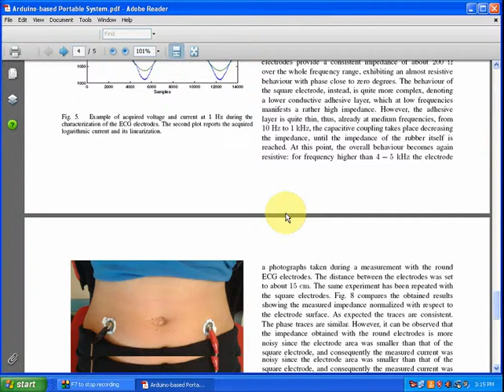Bioelectrical Impedance Measurement Using Arduino | IEEE 2017 -2018 DSP Projects using Arduino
For MATLAB IEEE 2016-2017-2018 Signal Processing Projects,Contact:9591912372 | IEEE Signal Processing using Matlab | DSP projects for Engineering Students | DSP Projects using Matlab code | Electro Impedance Spectroscopy Projects | | Bioelectrical Impedance Analysis | Bioelectrical Impedance Test | Bioelectrical Impedance Body Composition | Bioelectrical Impedance Accuracy Body Fat | Matlab Signal Processing Projects at Bangalore | Matlab Signal Processing Projects in Bangalore | PWM modulation |Impedance Measurement in Matlab | Amplitude and Phase response | Body Impedance Analysis| Fat Impedance Machine |

This paper describes an extremely low cost implementation of an EIS system suitable for medical applications that is based on a simple commercial Arduino Board.